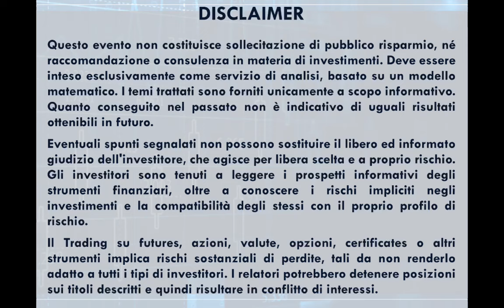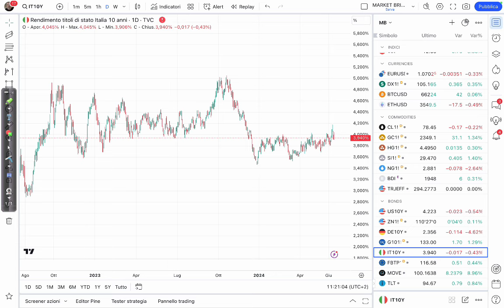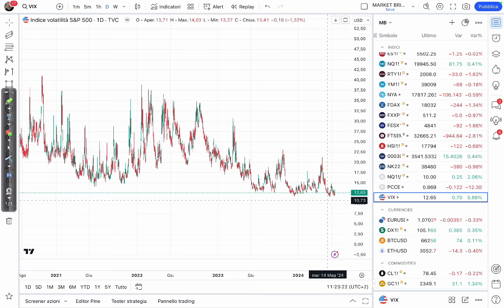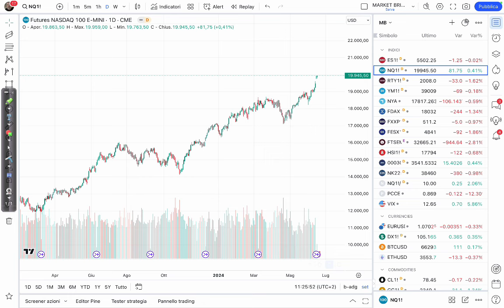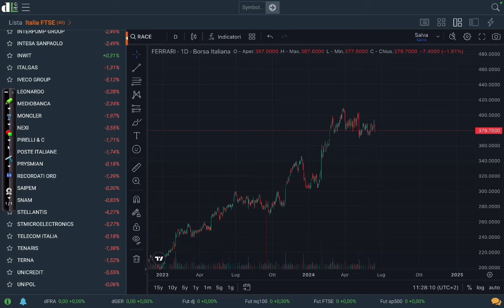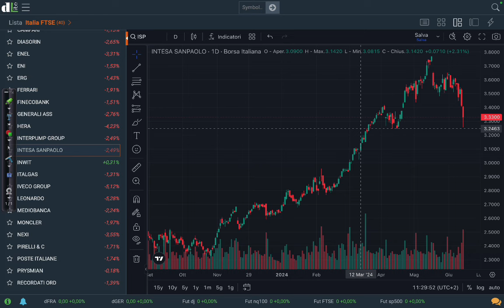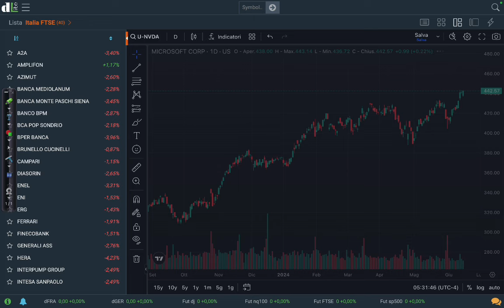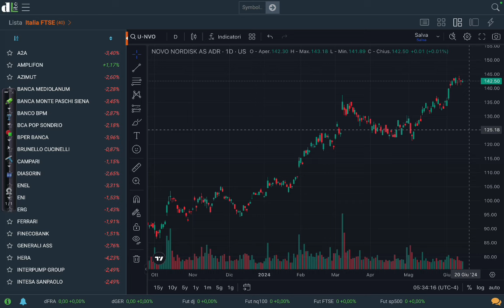Occhio ai prezzi golosi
Analisi di Davide Biocchi | Titoli, Indici, Commodities e valute | 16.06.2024

Seguimi anche su  @SportfolioShow